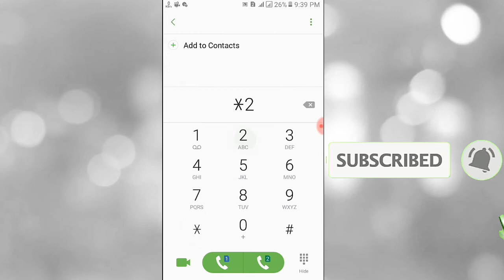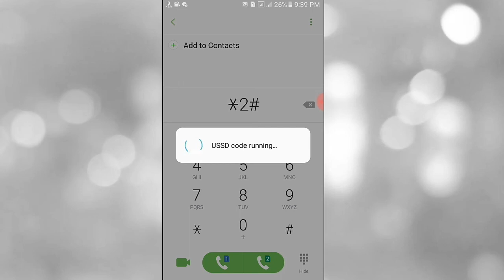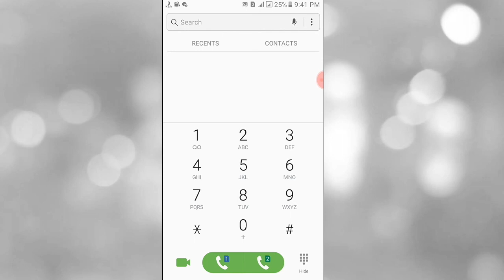How to check for Robi_Airtel_Grameenphone/gp_banglalink_Teletalk sim number checking of bangla_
কিভাবে বাংলাদেশী সকল সিমের নাম্বার বের করবেন আপনি অল্প সময় নিজের নাম্বার বের করতে পারবেন মাত্র একটি কোড ব্যবহার করি ধন্যবাদ সবাইকে

mr rakib